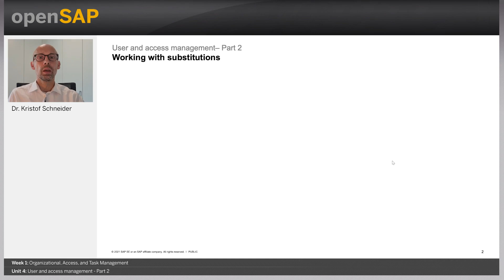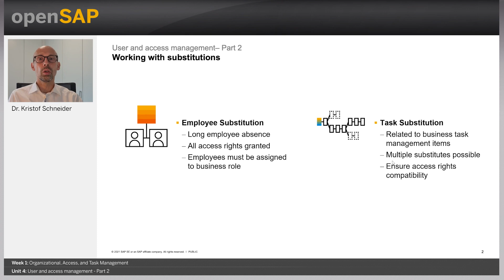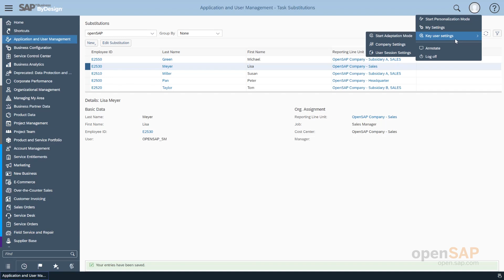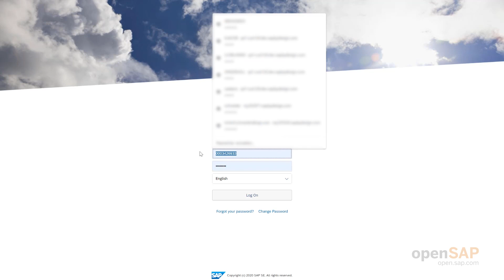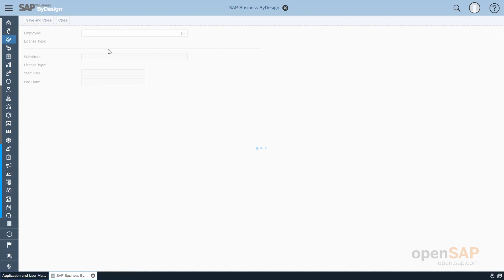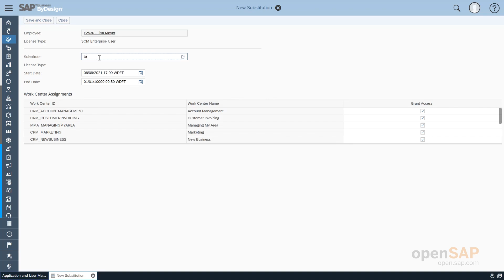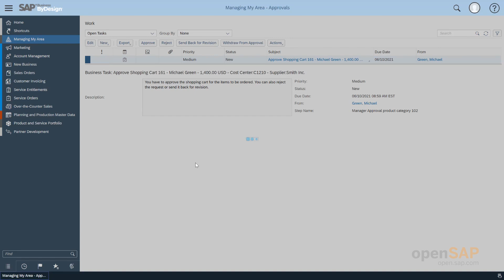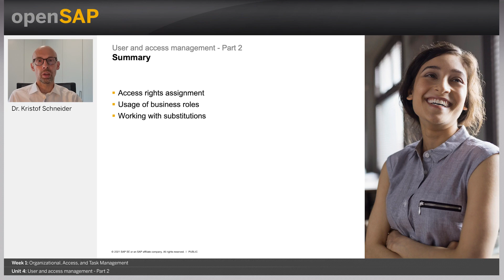User and access management - Part 2 - W1U4.2 - SAP Business ByDesign Administration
SAP Business ByDesign Administration Week_1 Unit 4.2: User and access management - Part 2

Join this free online course to learn how to manage SAP Business ByDesign, including setting up an organizational structure, extending the solution, and importing or exporting data from SAP Busines...

Welcome to the first week of SAP Business ByDesign Administration.
This week, the topic is Organizational, Access, and Task Management, and this is the content you can look forward to:

SAP Business ByDesign is a cloud-based ERP solution supporting end-to-end business processes across various application areas. It supports various industry verticals and scenarios for small and mid-size enterprises.
In this course, you’ll learn how to manage SAP Business ByDesign, including setting up an organizational structure, extending the solution, and importing or exporting data from SAP Business ByDesign.
In the first week you’ll learn about different aspects of organizational and task management. This will also cove defining access rights and setting up approval processes. Week two will give you insights on how to import data into and export data from SAP Business ByDesign. In week three we’ll show you how to extend the solution, edit forms, or add mashups. Week four will cover the most important aspects of data protection and privacy, and in the final week we’ll take a closer look at information management from an administrator‘s perspective, which includes built-in help and learning as well as support and incident handling.
To give you clearer insight into the SAP Business ByDesign solution, system demonstrations are included in all weeks of the course.
Week 1: Organizational, Access, and Task Management
Week 2: Migration, Input, and Output
Week 3: Business Flexibility
Week 4: Data Protection and Privacy
Week 5: Information Management
Week 6: Final Exam
General understanding of ERP processes

 Keys:
Employee Substitution,Triggering E-Mail notifications